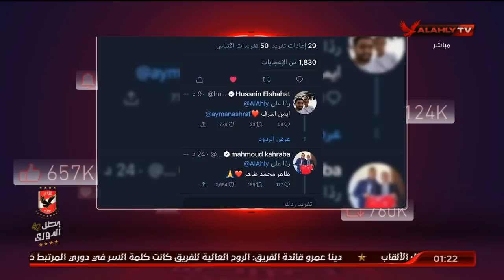بعين تانية... موسيماني يلقن التوأم درسا داخل الملعب وخارجه | الأهلي خط احمر